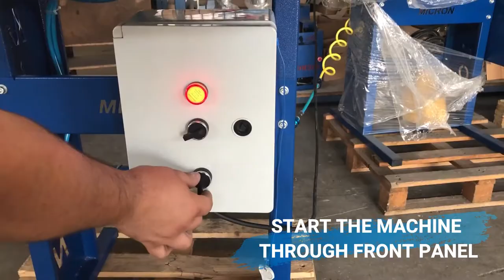Micron PL-20 Semi-Automatic Pneumatic Grommet and Eyelet Attaching Machine